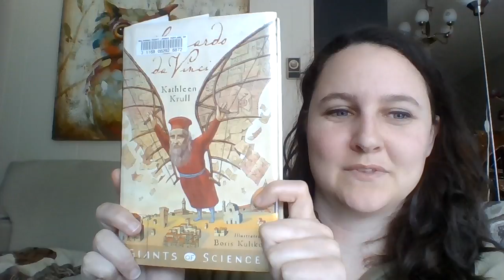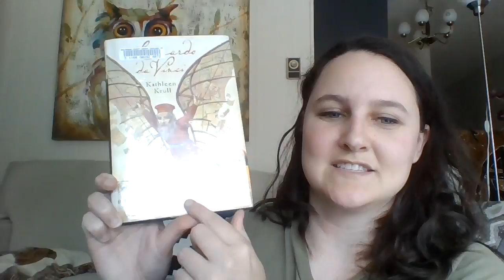Leonardo da Vinci by Kathleen Krull Book Talk